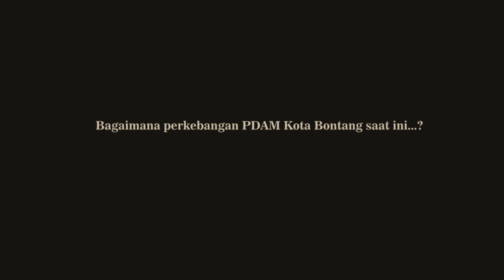VIDEO : WAWANCARA EXCLUSIVE EKSPOS KALTIM DENGAN 'MAFIA' PDAM BONTANG